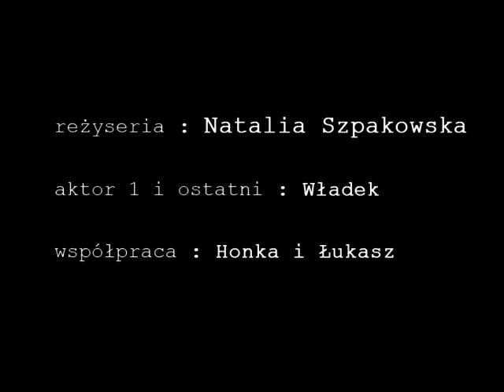takie o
mega produkcja by Sz W Ł H